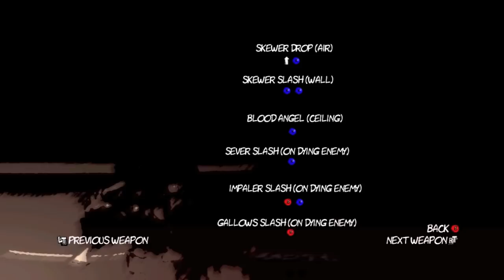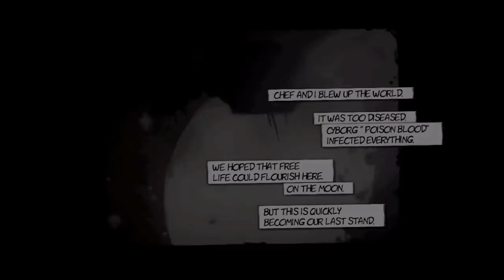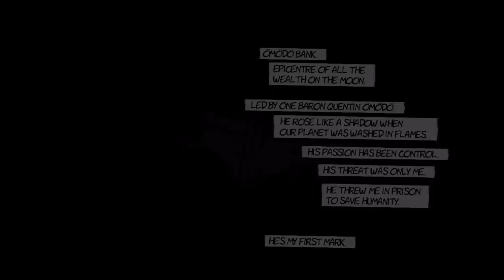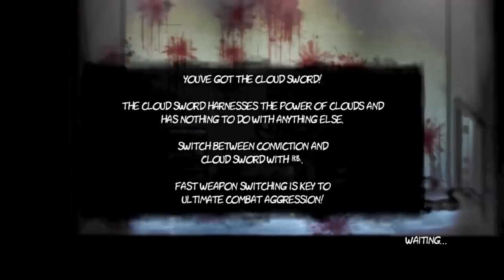Dishwasher: Vampire Smile Walkthrough 2 - Part 2 - Let's Play (Gameplay & Commentary)